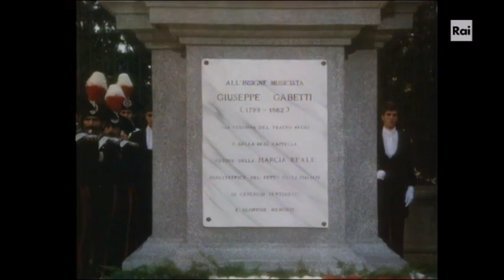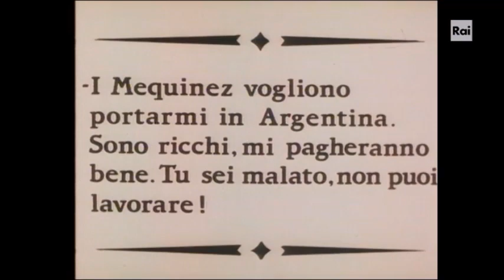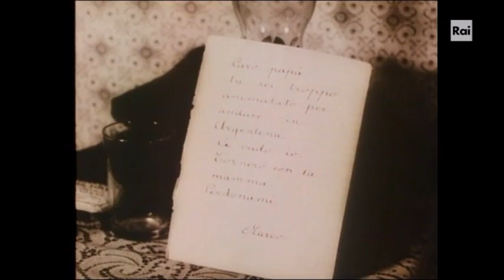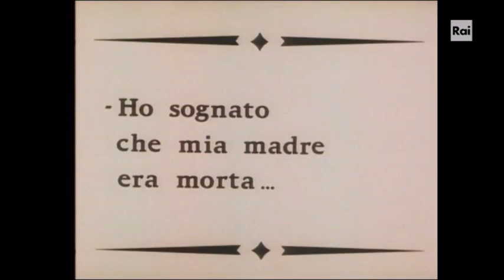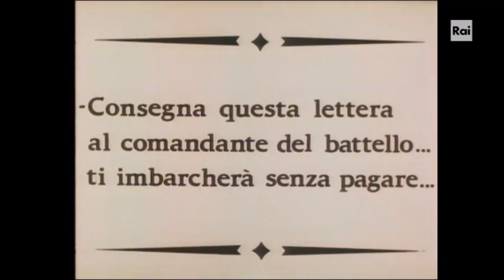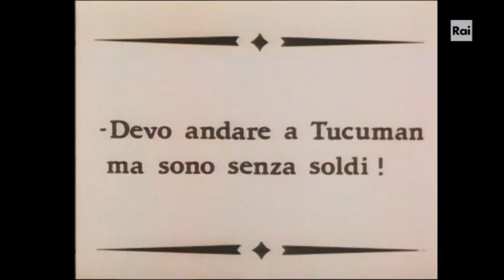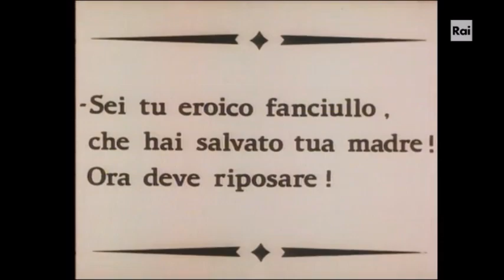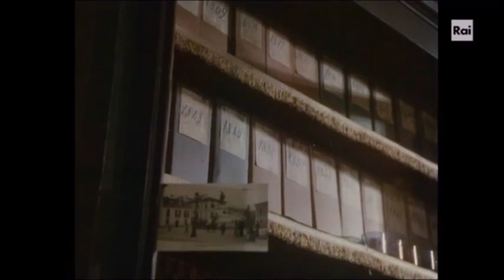Cuore - Edmondo De Amicis - Terza puntata (integrale) - Sceneggiato TV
Lo storico sceneggiato diretto da Luigi Comencini, che ha accompagnato la nostra giovinezza.
Avvertenza importante: lo sceneggiato, così com'era nell'originale, non era pubblicabile su Youtube per ragioni di copyright, che insiste su alcuni brevi spezzoni del video. È stato necessario applicare, in questi punti, un particolare effetto, chiamato "effetto soglia", per eliminare il copyright permettendo così di seguire la puntata integrale (tra parentesi, come potete immaginare, la pubblicazione mi è costata molto tempo, molti tentativi e tanta fatica).
Regia: Luigi Comencini
La puntata contiene il racconto "Dagli Appennini alle Ande".